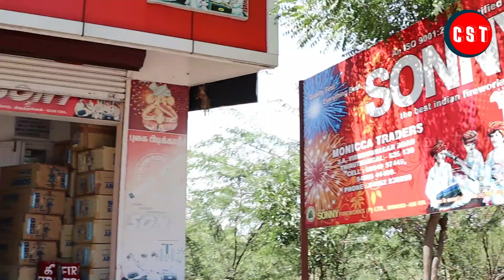Sony Fireworks Show Room Review | Monicca Traders | Pricelist 2021 | Crackers Show Time | CST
Welcome Crackers Show Time

An Exclusive Show Room for Sony Fireworks
Sonny Vinayaga Fireworks
Discount Offer : 45% from List Price and
Contact Monicca Traders
Mr. Lakshmanan
3-A, Virudunagar Road
Thiruthangal - 626130
Balachander. S
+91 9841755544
What we do:
1. Testing 2. Comparison 3. Fireworks Shows & Display and etc...